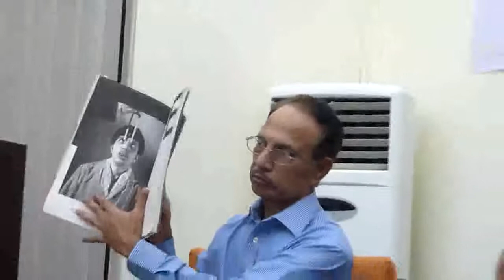Quo Vadis Little Magazines?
Media 2014: Golden Age for Little (and Literary) Magazines? was the official title of this discussion. Some participants pointed out that running a little magazine was ultra tough, and we're nowhere near a golden age. Suneeta Peres da Costa, Lola MacDougall, Menka Shivdasani in conversation with G S P Rao